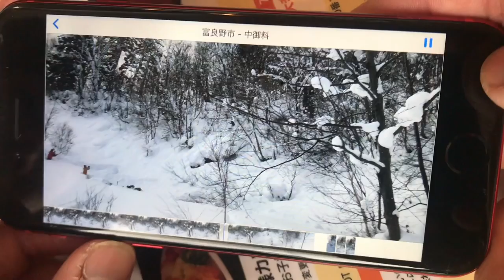國母和宏と佐藤秀平によるVlog 道楽 EP11 プロスノーボーダーの日常 - イケメン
國母和宏と佐藤秀平によるVlog道楽の最新エピソード、イケメン

今シーズンも始まりました。
雪があれば滑るでしょ、滑れば笑いが生まれるでしょ。
そして俺らのスノーボードはそのすべて含めてスノーボード。
むしろ笑って生きてくためにやってるのがスノーボードか？

Rider:
國母和宏、佐藤秀平、工藤洸平、吉田啓介、今井郁海、片山來夢、Gian、Teddy Koo

國母和宏と佐藤秀平によるVlog 道楽 - DOURAKU -
プロスノーボーダーとして人生の大半をおくってきた道楽とは？
「道を解して自ら楽しむ」。「自分の生活の中に仕事とは別に熱中できる趣味にふけり、それを楽しむこと」。
仕事も遊びもスノーボード。ふたりが出した答えはスノーボード以外のことではなく“道楽スノーボード”。
今のシーンと180度真逆にいくVlog 道楽 – DOURAKU -　温かいお茶のおともに。

スノーボードシーンのリアルな情報をお届けするウェブマガジンEPIC SNOWBOARDING MAGAZINE